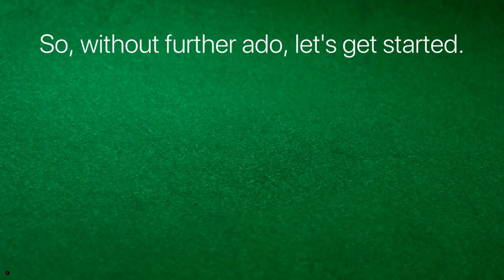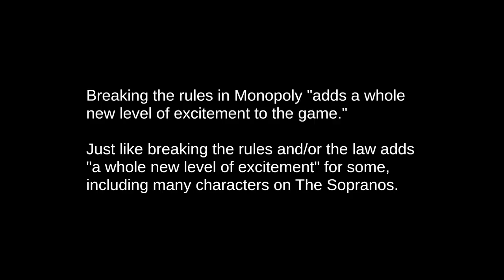The Sopranos Games Are Like The Mafia - Here’s How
Let's talk about the board games we find on The Sopranos. Specifically, in this video, I will go over what the board games we see on The Sopranos have to do with the mafia. As with most things on The Sopranos, it's not just about what they are, but also about what they symbolize or represent.

00:00 Introduction
00:21 Scrabble
02:09 Checkers
03:42 Chess
05:14 Ouija board
07:37 Monopoly